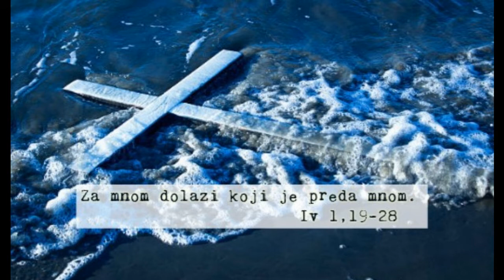Pod Smokvom - Glas koji poravnava staze (2. 1. 2018.)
Evanđelje: Iv 1,19-28
Komentar Evanđelja: fra Mate Kolak

Glazba: Pjevaj Aleluja Isusu - instrumentalna obrada: Marko Otmačić, viola i klavir.